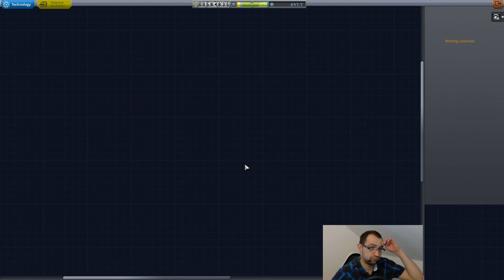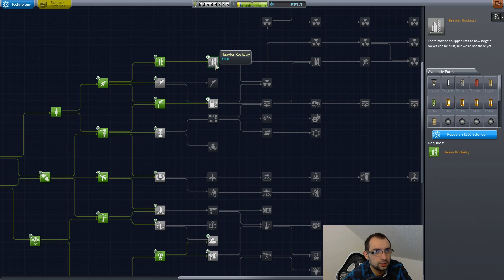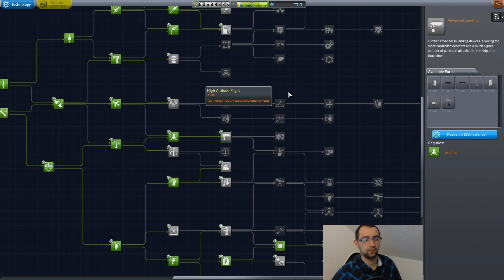Let's Play Kerbal Space Program - Ab nach Hause! (S2-Ep15)[Deutsch/Full-HD]